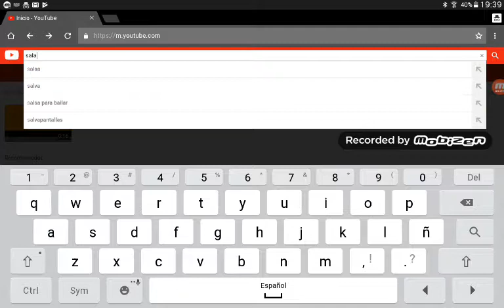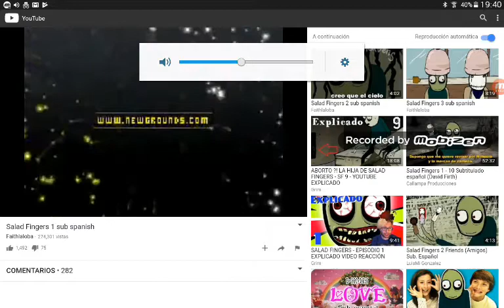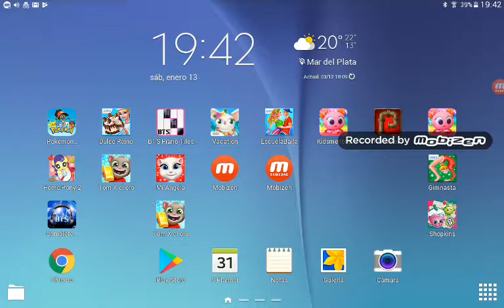video reacción "Salad Fingers" -__-